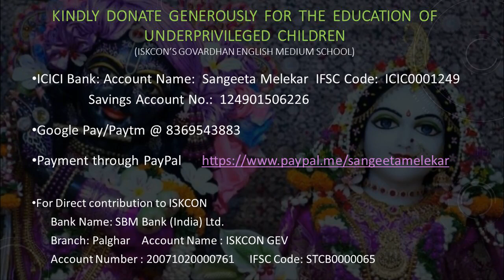2023-07-21_Abke saawan mein ji darey_Sangeeta M. & Ajit D.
aise Ko Taisa (1973), Lata, Kishore, RD Burman, Anand Bakshi (Reena Roy, Jeetendra)
Date & Place:  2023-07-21_SA_Swara Arts_Rimjhim Girey Saawan_Shivaji Park, Dadar, Mumbai (Veer Savarkar Auditorium)
Performer(s): Sangeeta Melekar & Ajit Deval